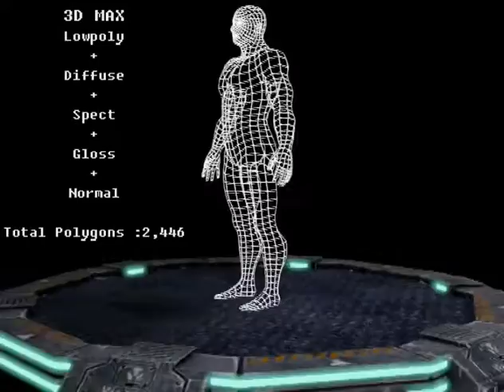49808169_HumanBody_AllFinal